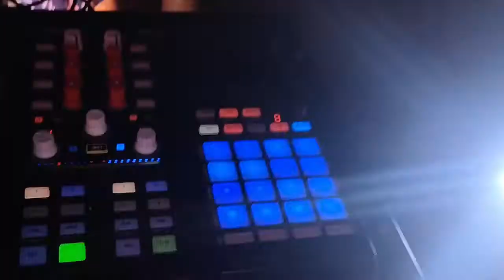Zlatoličje / Rojstnodnevna zabava w DJ Dado Slovenia / 10.7.2021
"DJ za poroke, rojstni dan, abraham, otvoritev, lokal, event, zabava v klubu, poročna zabava, žur - DJ Dado. Najem DJ-a za vsako priložnost!"
Zadeva: Abraham
(Glasba za: poroko, fešto, žur, veselico, zabavo, maturantski ples abraham, rojstni dan. )

Spoštovani obiskovalci. Če vam je všeč moja glasba oz. moj stil, bom zelo vesel vaših všečkov, komentarjev in zato vas vljudno vabim, da postanete naročnik mojega kanala.